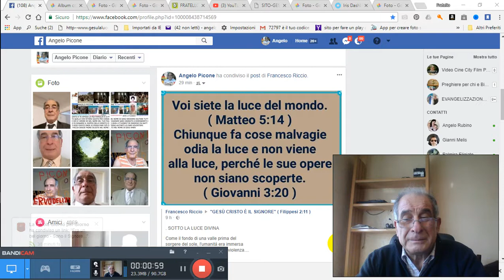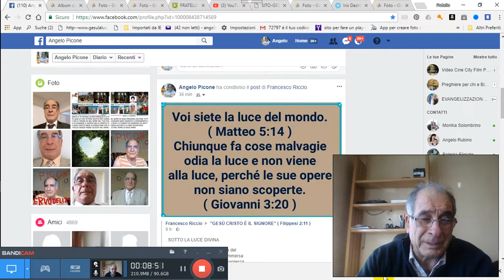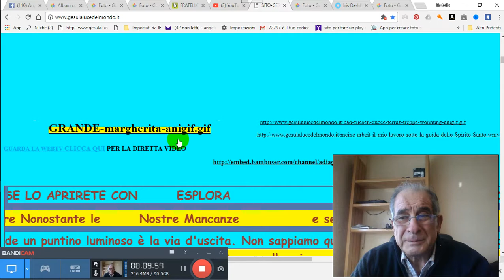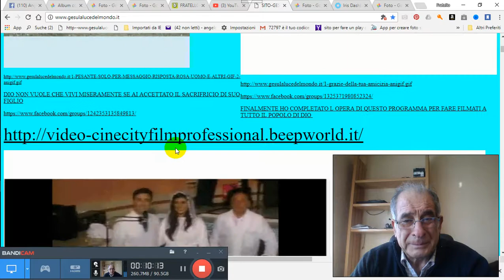BUONA-DOMENICA-POMERIGGIO-PREGHIERA-PER-TE-PER-GRAZIA-CONCESSA 2017-10-15 14-27-19-334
BUONA-DOMENICA-POMERIGGIO-PREGHIERA-PER-TE-PER-GRAZIA-CONCESSA 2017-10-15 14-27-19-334 BUONA-DOMENICA-POMERIGGIO-PREGHIERA-PER-TE-PER-GRAZIA-CONCESSA 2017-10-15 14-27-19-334 PER GRAZIA CONCESSA DA NOSTRO PADRE CELESTE DIO D´AMORE VIENE IN AIUTO A VOI TRAMITE NOI FATENE BUON USO DIO VI BENEDIRA AMEN CLICCA QUESTO TI TRASPORTERA NEL NOSTRO GRUPPO E CHIEDI ISCRIZIONE